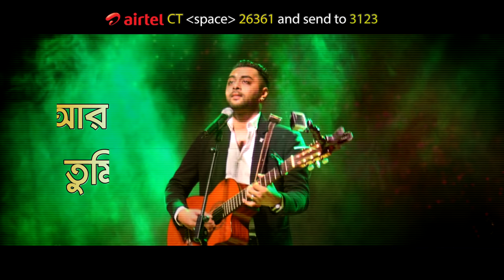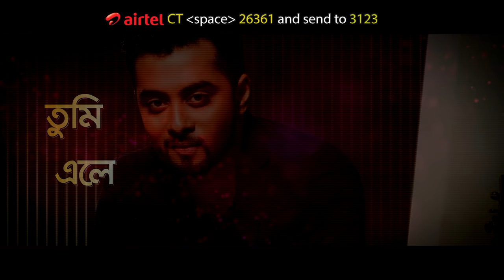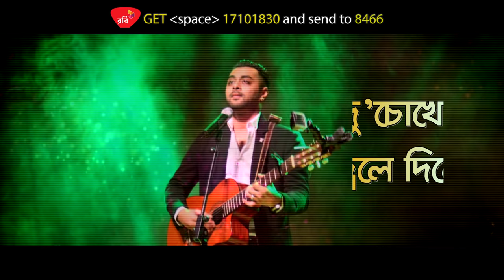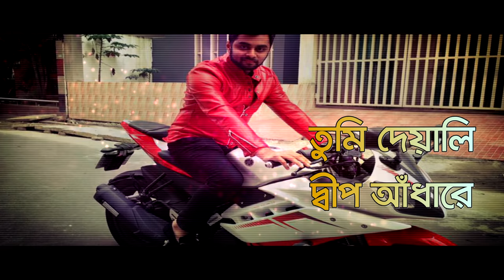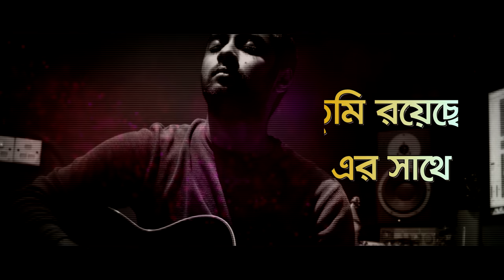Tumi Ele || তুমি এলে || Hridoy Khan || Gunjan Chowdhury || Official Lyrical Video || Bangla New Song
Song : Tumi Ele (তুমি এলে)
Singer : Hridoy Khan
Lyric : Gunjan Chowdhury
Tune : Hridoy Khan
Album : Chowa
Language : Bangla
Label : Agniveena